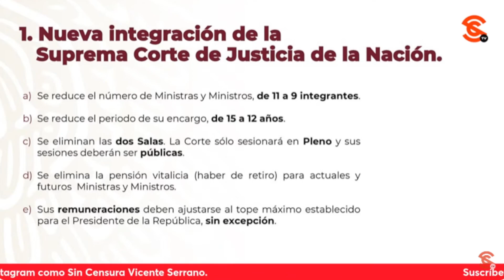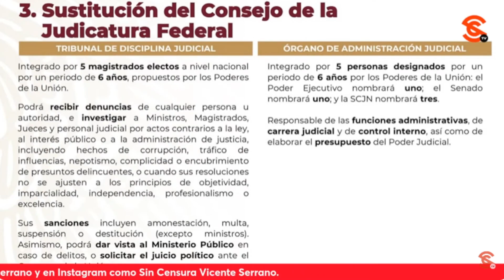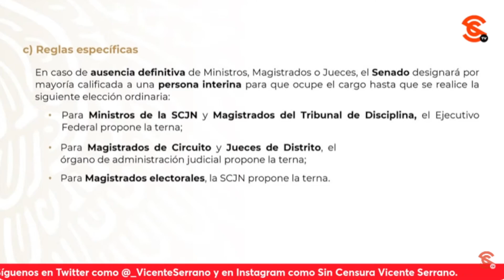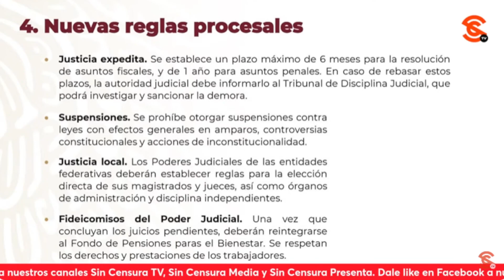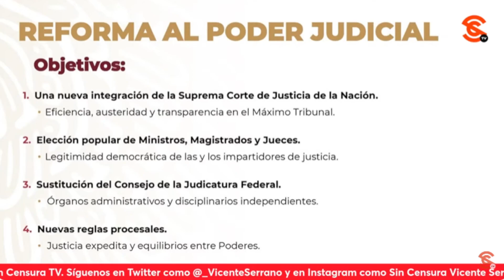EL OBJETIVO DE LAS REFORMAS DE AMLO ES QUE CONSTITUCIÓN YA NO DEFIENDA A GRUPOS DE PODER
La analista Laura Cevallos recalcó que la finalidad de las reformas planteadas por el presidente Andrés Manuel López Obrador es lograr que la Constitución de 1917 recupere su esencia original y deje de ser un instrumento de protección y cobijo para los grupos de poder económico y político del país y se ponga al servicio de la ciudadanía.

Lic. Laura Cevallos Alcázar: Abogada por la UNAM con especialidad en derecho electoral.